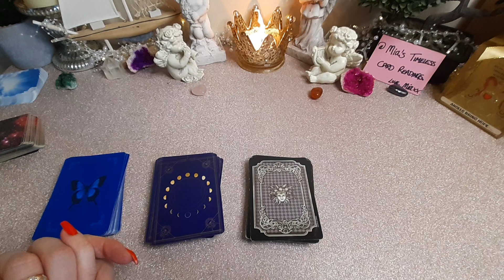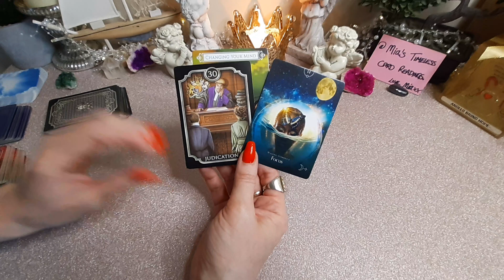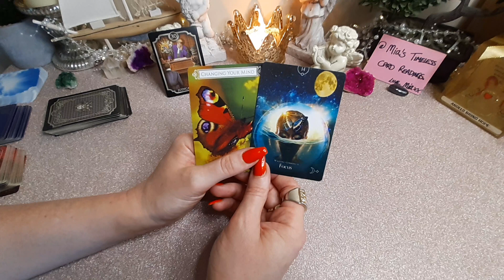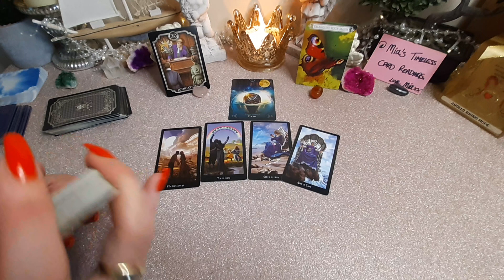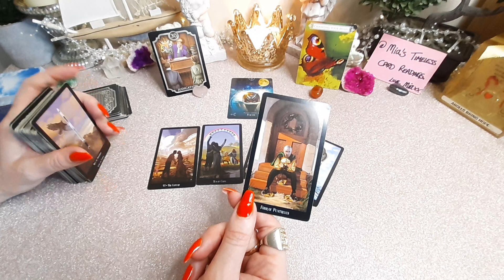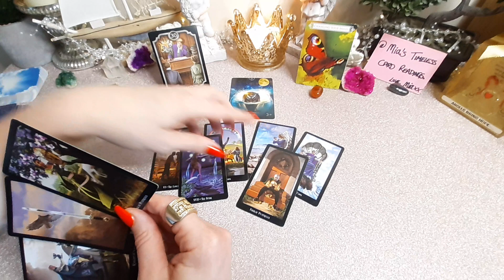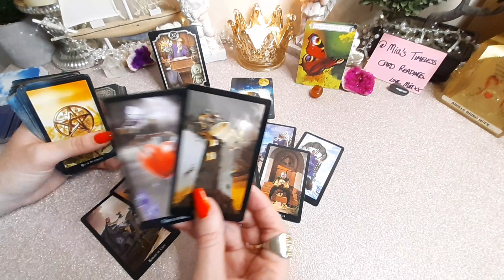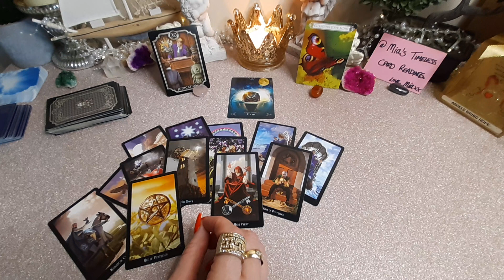♈BACK on TOP! MAKING IT Happen!! ARIES ♈11 - 17 September 2023 Weekly Tarot Reading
General/Money Weekly Tarot Reading for ♈ ARIES 🔮 (Sun, Moon and Rising) for the week of 11 - 17 September 2023.